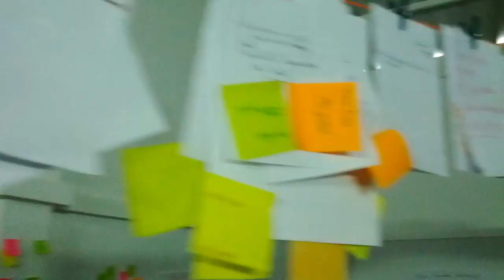Opiniones Bogotá tejeRedes - minCultura